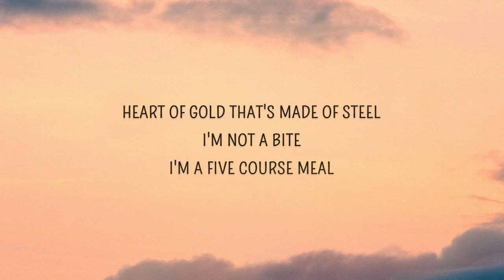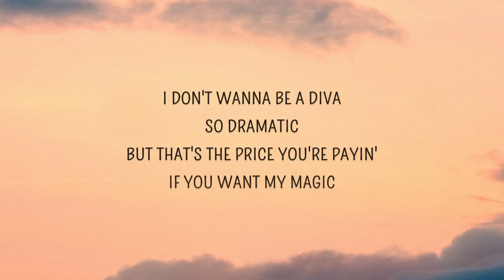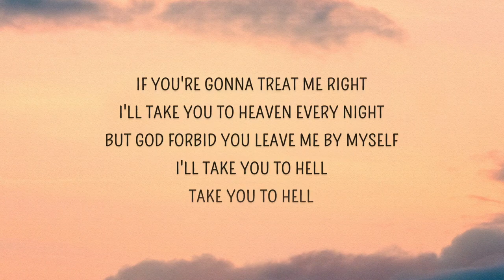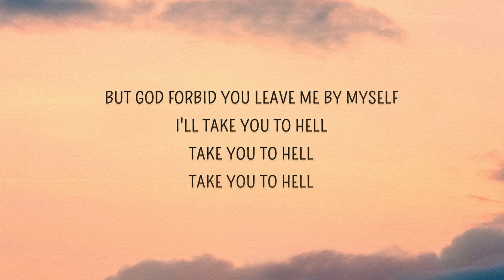Ava Max - Take You To Hell (Lyrics)